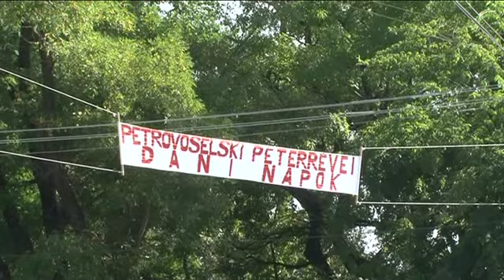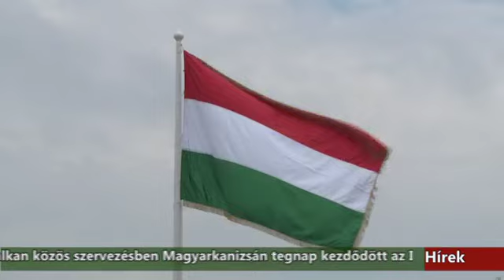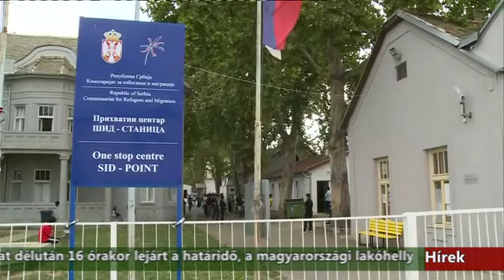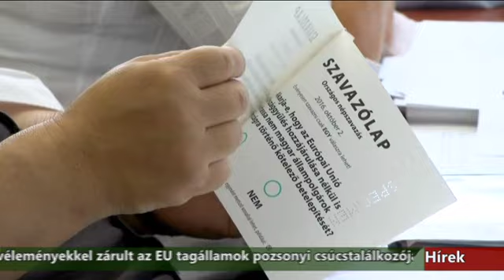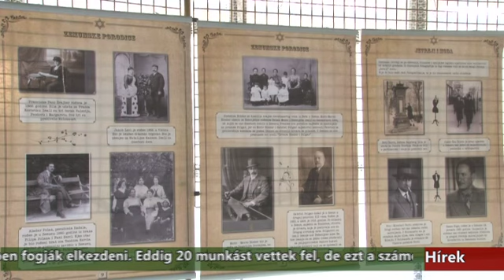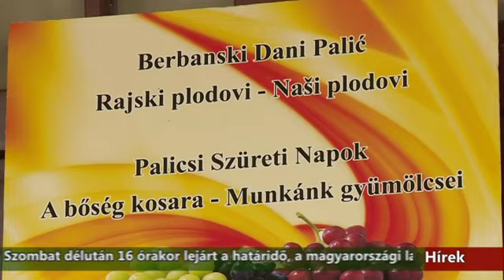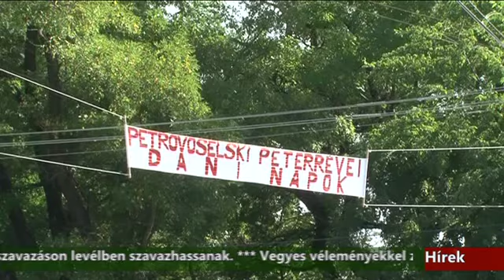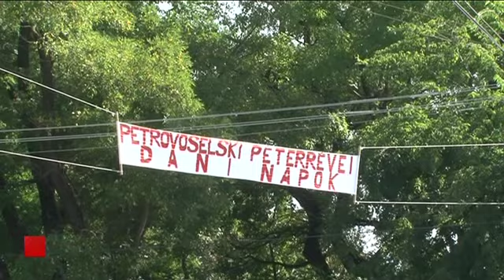Híradó - 2016.09.17. 17:30h